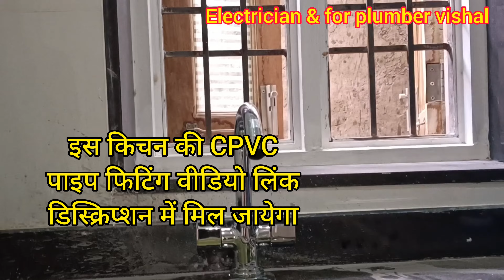✅ किचन सिंक में सेंटर होल मिक्सर कैसे लगाए ?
✅ How To Install Basin Mixer Centre Hole